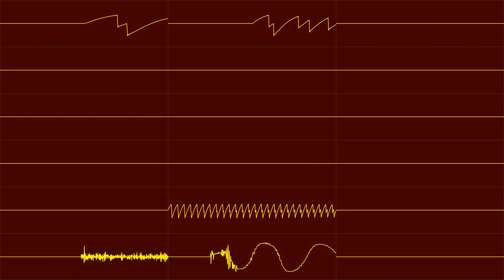DemonStar : Secret Missions 1 (DOS) - Stage 1 - In Oscilloscope View!